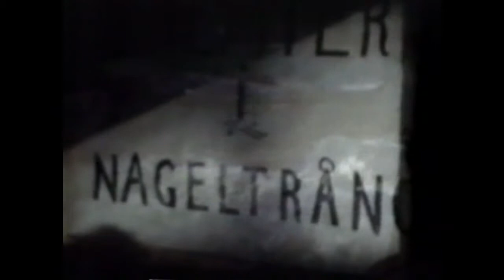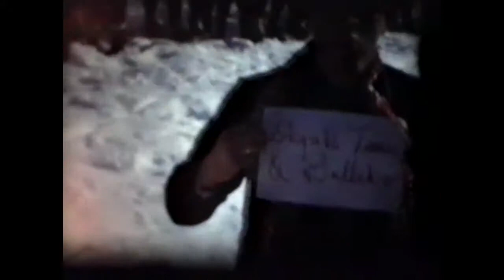Nageltrång farve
Nageltrångrennet Follebu  ca 1955 foto:Bjørn Braadland